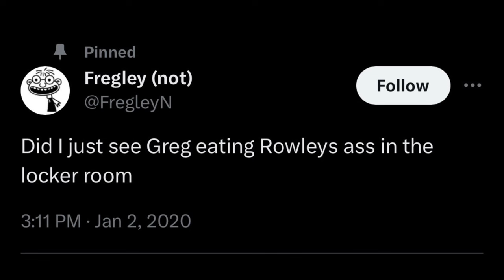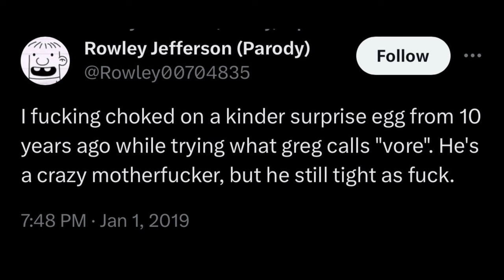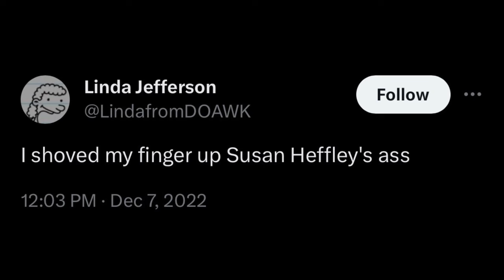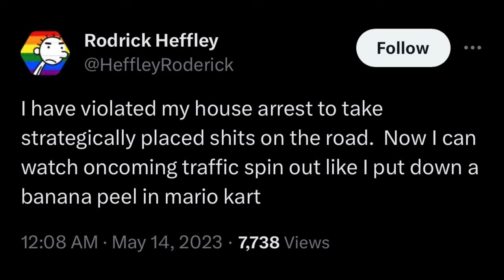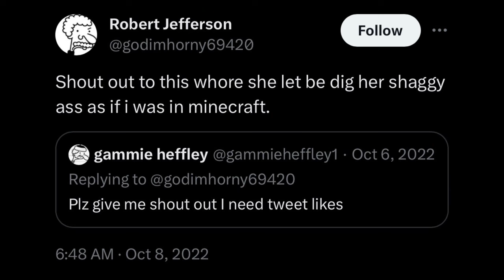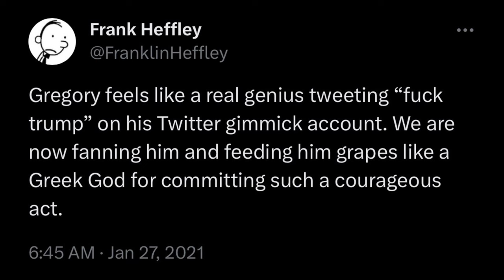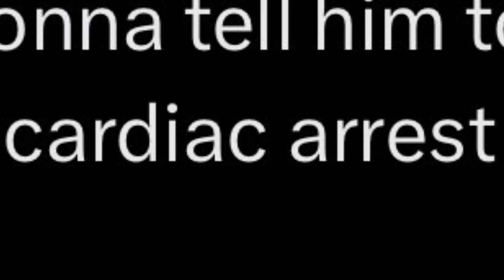Diary of a Wimpy Kid Parody Twitter is Insane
JJJreact